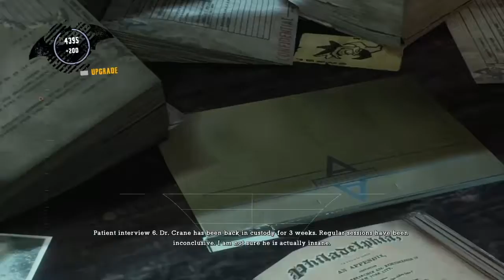Arkham Asylum part 5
Arkham Asylum campaign part 5